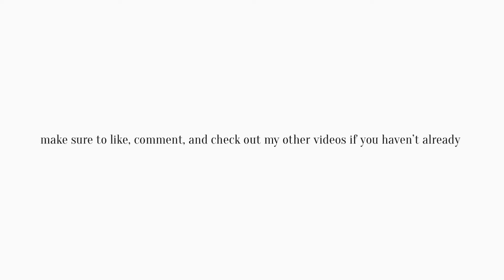GET READY WITH US: Sister Edition | MATTE FACE Foundation Routine For Oily Skin | WOC FRIENDLY🥰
Hey loves, happy holidays! Y’all ready for 2021?! In today’s video, we’ll be creating this NYE makeup look! Since I struggle with oily skin I had to find the best makeup routine using drugstore makeup that ensures my makeup lasts as long as possible & also helps me control the oil on my face. My sister and I are going to be sharing our MATTE FACE Foundation Routine For Oily Skin.  NO FLASHBACK, MATTE FACE, SWEAT PROOF, FOR OILY SKIN. & Dark Skin Friendly!
Watch till the end to see the final results, I hope you enjoy(ed)!!!💗

✔️COMMENT sum sweet (4 shoutouts❤️),

SHARE & WATCH BINGE WATCH if you real!💯

GOD BLESS EVERY BEAUTIFUL PERSON WATCHING THIS VIDEO!

Our Go To Makeup Look + MATTE FACE Foundation Routine For Oily Skin | DARK SKIN FRIENDLY🥰✨